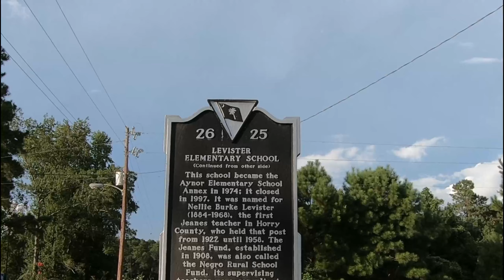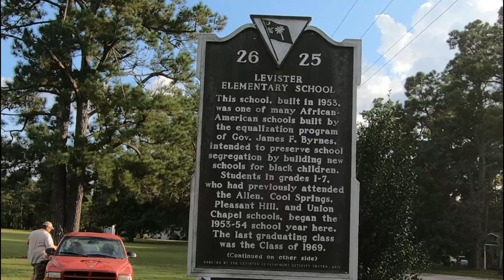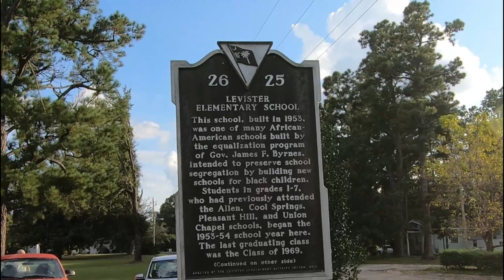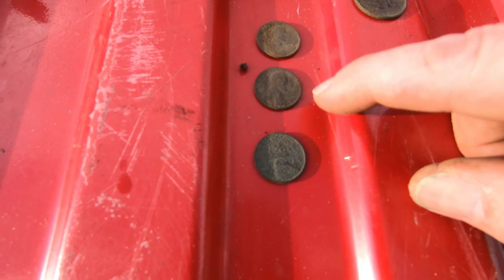A School Yard Hunt !!!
Today Ike from River Town Relics, and myself hunted an old school yard which holds history. We found a few coins dating to the school. Overall it was a good day hunting !!!